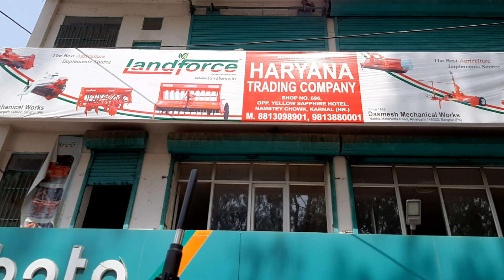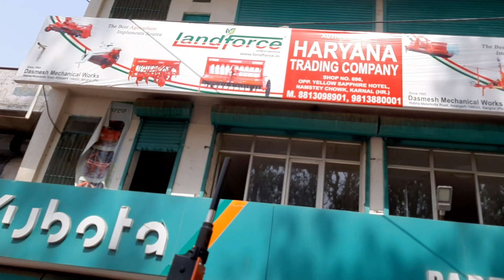Laser leveler yahan se kharide